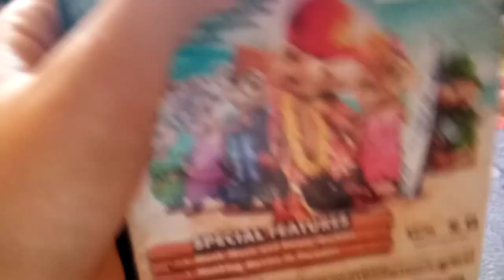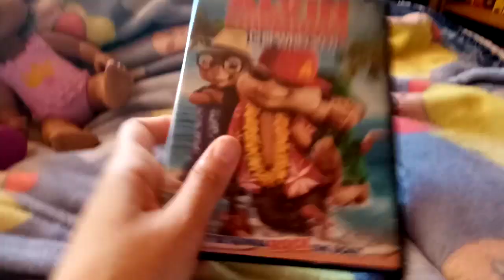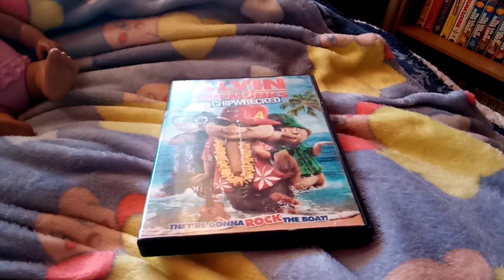Alvin And The Chipmunks: Chipwrecked DVD Review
I Am Going To Do A DVD Review Of Alvin And The Chipmunks: Chipwrecked.